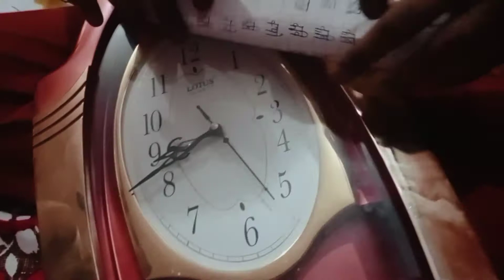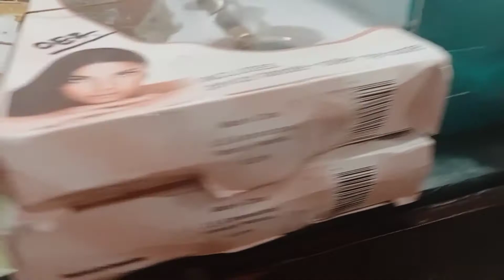🌹हम गुरुद्वारे गए 😄(gurudwara )वो द्वार है यहाँ जा के सुकन मिलता है👍और एक घड़ी ने सबको पागल कर दिया 😄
jammu vlogger (DASANDI FAMILY VLOGs) entertainment, shopping, enjoy time with my family daily vlogs and much more